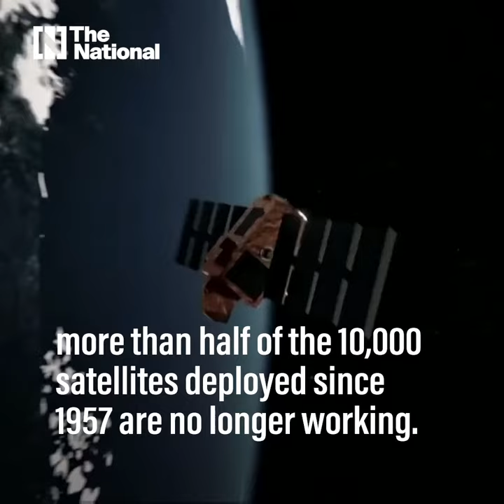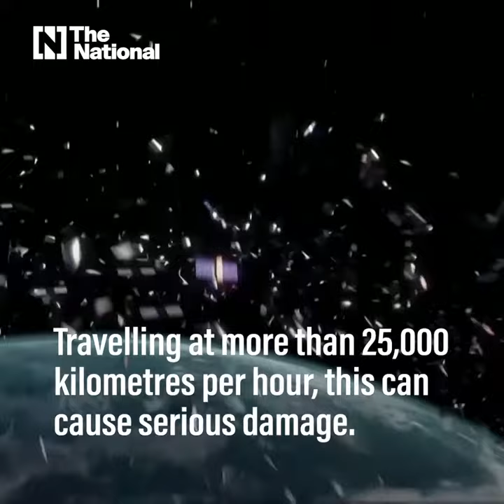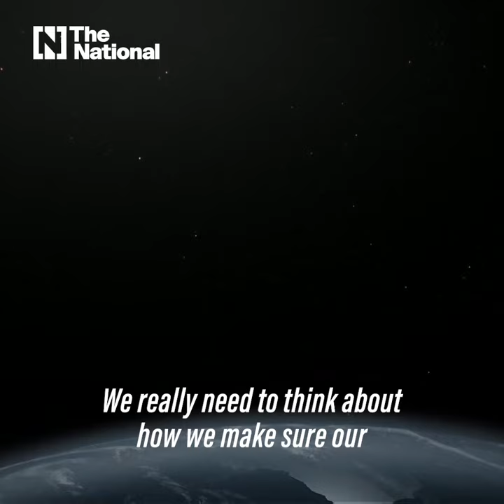New space mission focuses on clearing debris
ClearSpace will lead the first mission to remove an ESA-owned item from orbit, with a launch planned in 2025-26